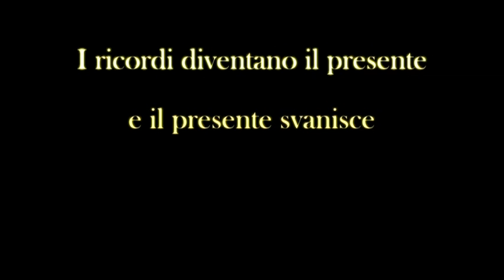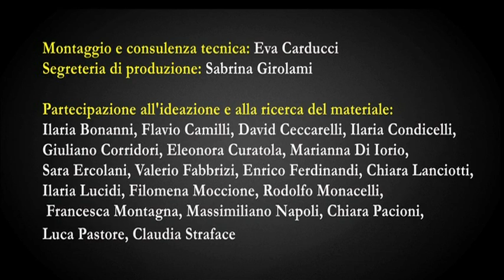Booktrailer - Marrakech di Esther Freud